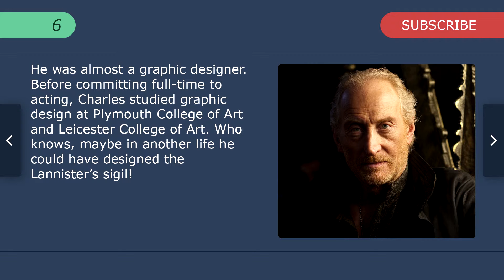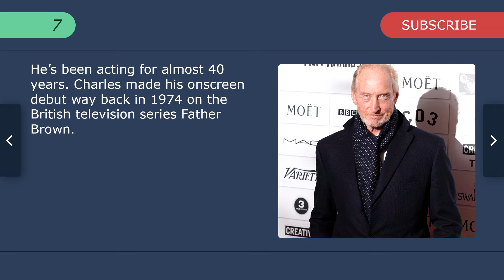Top 7 Facts - Charles Dance (Tywin Lannister) // Top Facts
1. Walter Charles Dance was born on October 10th 1946 in the UK. He is an English actor, screenwriter and film director.

2. He began his carreer with famous villain roles in The Golden Child and Last Action Hero but he also has notable roles in Alien3 (Dr.Clemens), The Jewel in the Crown, Gosford park and Underworld: Awakening.

3. Nowadays, he can be seen as Lord Tywin Lannister in HBO’s Game of Thrones, Dr. Edmund Maltravers in Trinity and Mr Tulkinghorn in the Bleakhouse.

4. He had a baby gap. Charles had a daughter in 2012, 27 years after the birth of his last child. We bet his previous kid thought that his role as baby in the House of Dance was secure...

5. He has a royal seal of approval. In 2006, Charles earned his OBE, officially granting him the title “Officer of the Order of the British Empire.” It's not quite “Hand of the King" status, but it's a start.

6. He was almost a graphic designer. Before committing full-time to acting, Charles studied graphic design at Plymouth College of Art and Leicester College of Art. Who knows, maybe in another life he could have designed the Lannister’s sigil!

7. He's been acting for almost 40 years. Charles made his onscreen debut way back in 1974 on the British television series Father Brown.
Recommended Facts
These and other interesting facts about Charles Dance you can know in this video.